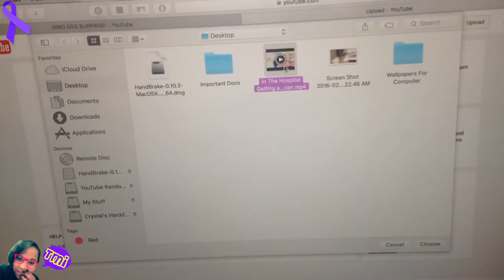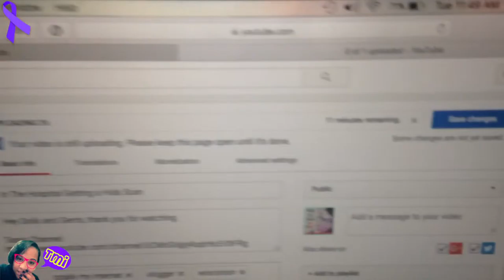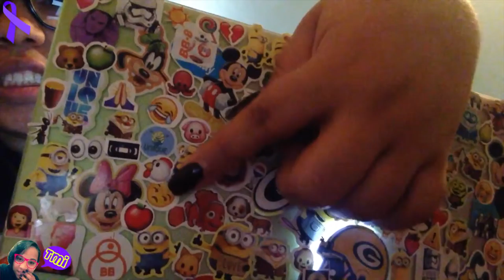There Are Polls On YouTube Now